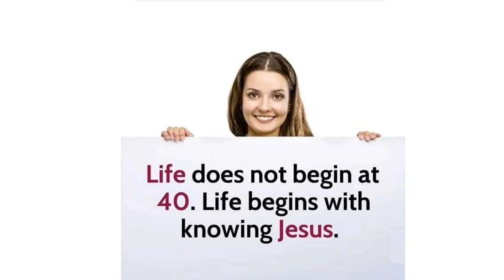Announcements for the week of September 8, 2024